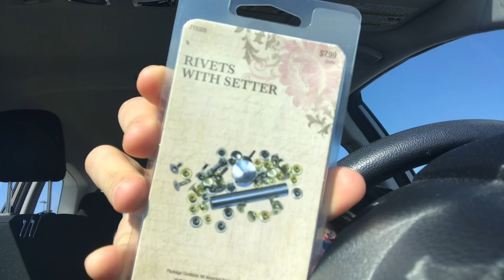Weekend Vlog! Part 2: Staples, Hobby Lobby, & Etsy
HEY Y’ALL! So here’s part 2 of my weekend vlog, which shows what typically happens on my days off.

Ciao belleze!